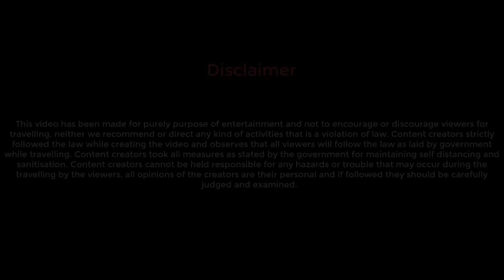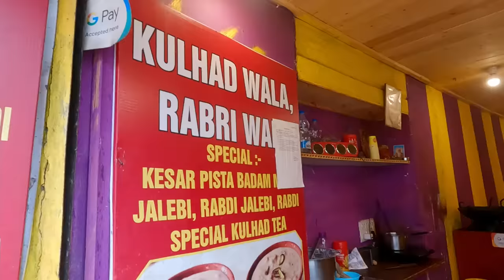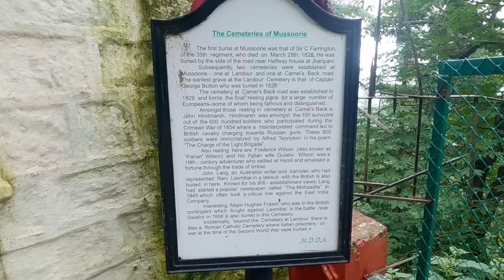Mussoorie Tour | Kempty Falls | Company Bag | Dalai Hill | Uttarakhand Part 10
I started from Lansdowne at around 10.00 in the morning and reached Kotdwar 11:15 am, however had to wait at Kotdwar for almost 2 hrs due to lack of passengers in the cab. I booked front seat in a Kotdwar - Dehradun share cab for INR 250.00 but had to wait for 2 hrs as there were few passengers showing up. At last we set off at 1:20 pm. En-route saw an elephant road side, that was an exciting experience for me as this was the first time I saw a wild elephant.
Reached Dehradun at around 4:30 pm and took a bus from Mussoorie bus stand which started from Dehra at 5:16 pm and reached Mussoorie at 7:00 pm.
Next day after breakfast I hired a scooty from Library Chowk / Gandhi Chowk of Mussoorrie where I reached by walking through the Camel's Back Road and went to Kempty water falls, while returning from Kempty visited Company Bag or Municipal Garden and Dalai Hills.
You will get all my experience travelling from Lansdowne to Mussoorie along with the brief overview of this hill station of Uttarakhand which is often referred as "the queen of hills" along with my whole day experience of visiting Kempty falls, Company Garden and Dalai Hill.
If you like my travelogue video then please hit the like button, you can leave your thoughtful review in the comment section, sharing video with friends in social media will really help in the growth of the channel.

Daily Scooty Rate:
1. For Yellow Number Scooty - INR 500.00
2. For Private Number Scooty - INR 700.00
You cannot ride a Yellow Number plate scooty in Mall road and some other restricted roads, they are only for outskirts of Mussoorie.
You should purchase petrol of your own, 2 lits of petrol will be more than enough for Mussoorie and Landour, however, you will need another 2 lits if you plan for Dhanaulty.